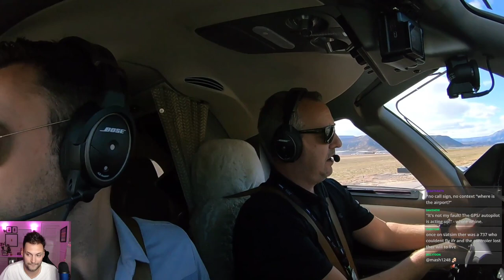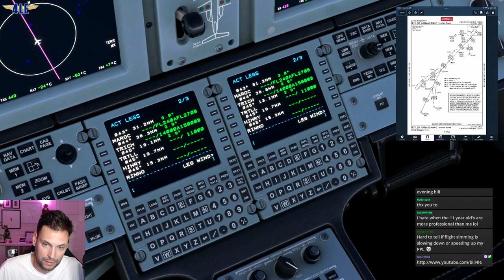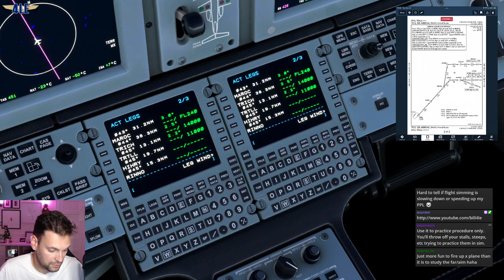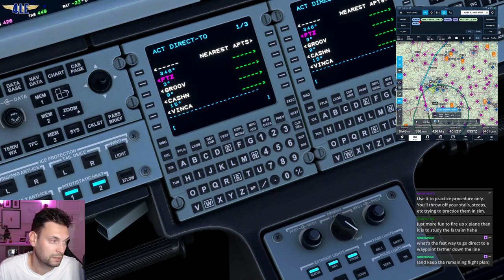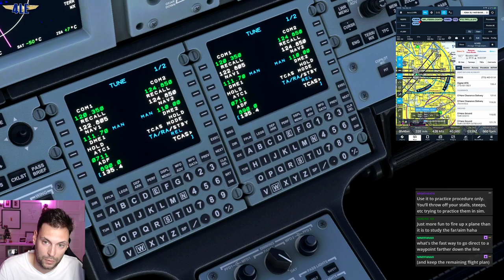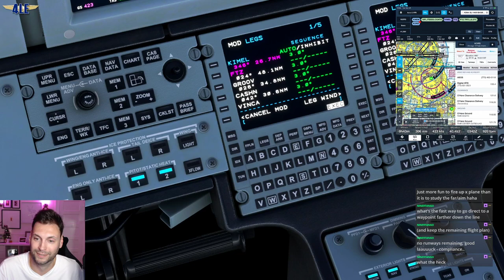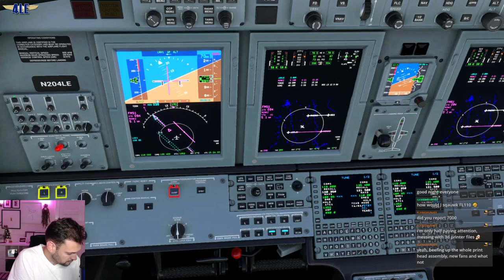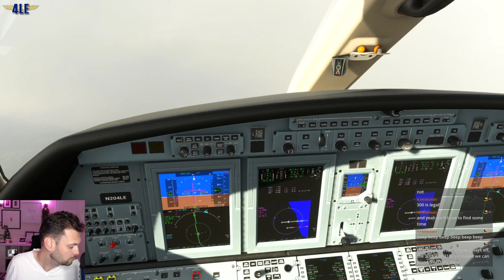Working Title Citation CJ4 on VATSIM Online ATC into Chicago (ORD) in MSFS 2020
Connect More!

Specs:
Ryzen 9 3900X
TUF Gaming X570-Plus Motherboard
EVGA RTX 3070 FTW3
G.Skill 64GB 3200 RAM